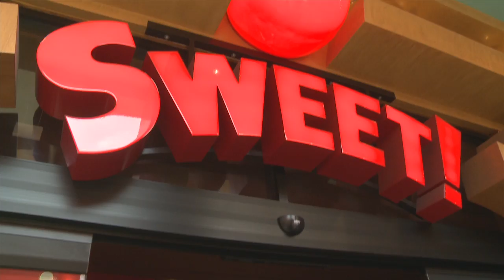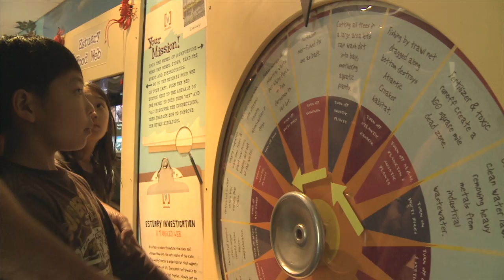Wyland Galleries of Hollywood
Come visit the new gallery location full of your favorite Wyland paintings, sculptues, and candy. Or, make your own custom chocolate bar across the hall at, "The greatest candy store on earth.", Sweet! Hollywood. The Wyland Hollywood Gallery and Sweet! Hollywood are located on the 2nd level of the Hollywood and Highland Center. Sweet!